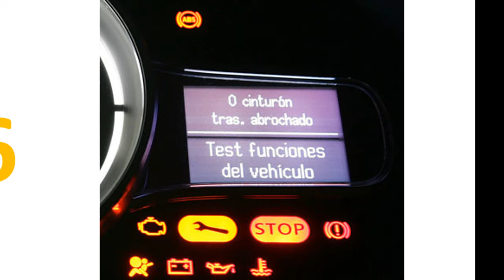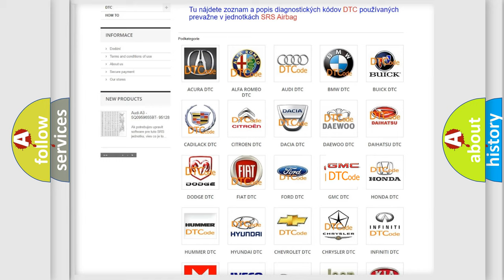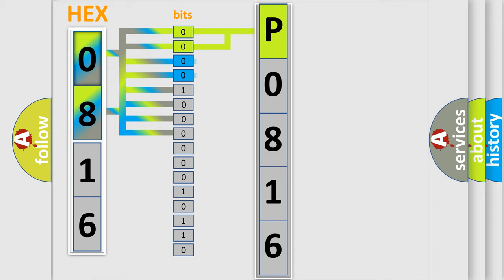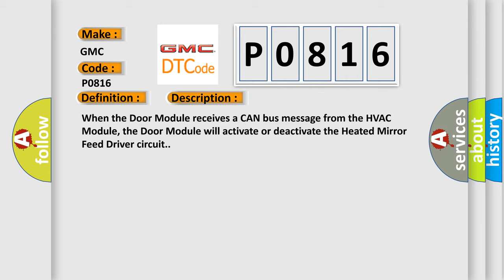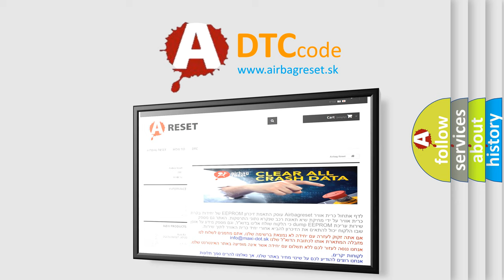DTC GMC P0816 Short Explanation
Contents:
0:21 Basic DTC analysis according to OBD2 protocol standard.
1:48 Insight into programming
2:58 A diagnostically understandable description of the Diagnostic Trouble Code
3:05 Basic error definition

Make:
GMC
Code:
P0816
Definition:
Mirror Heater Control - Circuit Short To Battery Or Open
Description:
When the Door Module receives a CAN bus message from the HVAC Module, the Door Module will activate or deactivate the Heated Mirror Feed Driver circuit.
Cause:
MIRROR HEATER DRIVER CIRCUIT SHORTED TO VOLTAGEMIRROR HEATER DRIVER CIRCUIT OPENMIRROR HEATER RETURN CIRCUIT OPENMIRROR HEATER DRIVER CIRCUIT SHORTED TO THE MIRROR HEATER RETURN CIRCUITMIRROR HEATER DRIVER CIRCUIT SHORTED TO ANOTHER DRIVER CIRCUITOUTSIDE REAR VIEW MIRRORDOOR MODULE